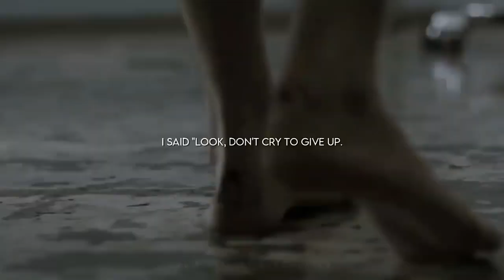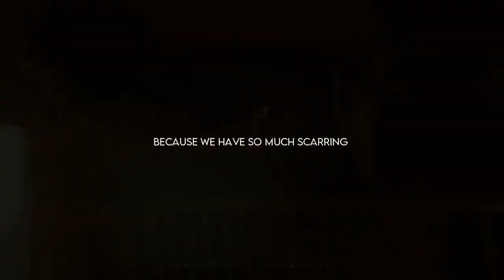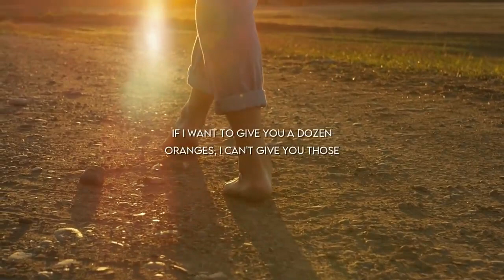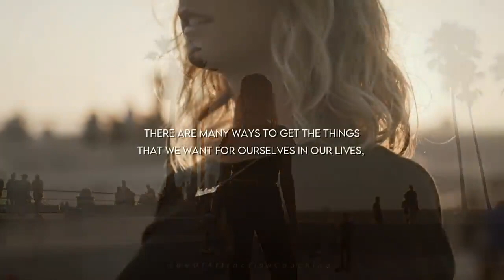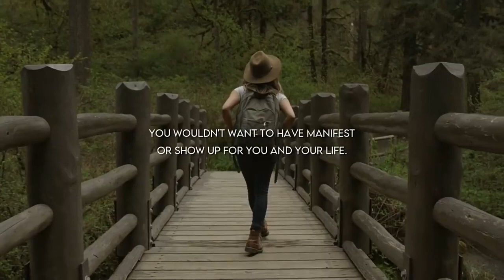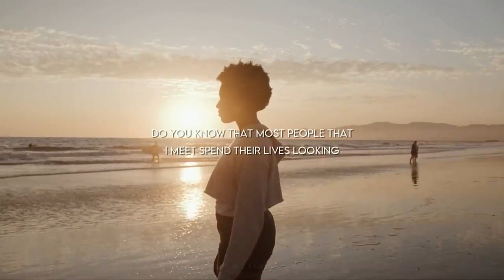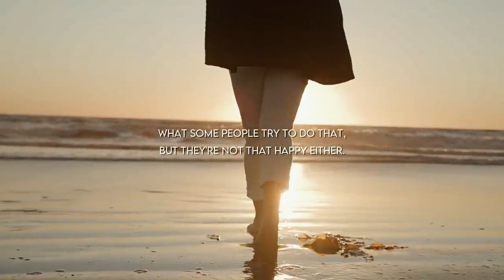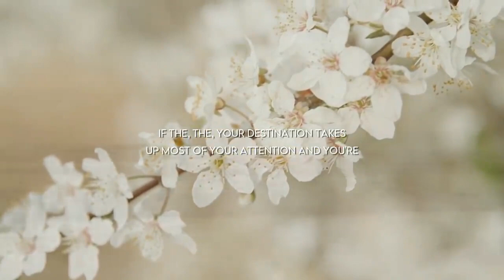Your Attitude is Everything - Success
Motivational Speech